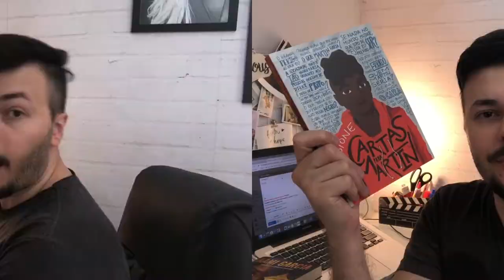BOOK TAG: PÃFAIZER TAG LITERÁRIA (um show de atuação kkkk) | Luckyficious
Neste vídeo eu respondi a nova tag literária pãfaizer, que tem várias perguntas engraçadas sobre livros e ficou um video de comédia hahaha
Espero que gostem das minhas respostas!

1 - Tá passada?
Um livro que você achava que seria bom, mas ficou passada de tão surpreendente
2 - Advinha!
Um livro que você achava que sabia o final e na verdade foi surpreendida
3 - Vai responder não, p*t4?
Um(a) autor(a) que você espera um novo livro há temos
4 - Olha, olha, passando em sua rua o caminhão da vacina!
Um livro muito especial que foi uma pechincha
5 - Segue o pix
um autor ou autora que não importa o que lança, você compra
6 - A "Pifaizer"
Um livro que as pessoas sempre pedem para ler, mas você segue ignorando
7 - Beijinhos científicos
Um casal que tem química até dizer chega
8 - Diga lá, Naro
Um personagem que vc fica ansiosa pra ouvir falar alguma coisa porque é sempre coisa boa